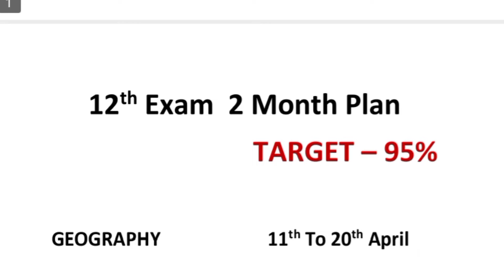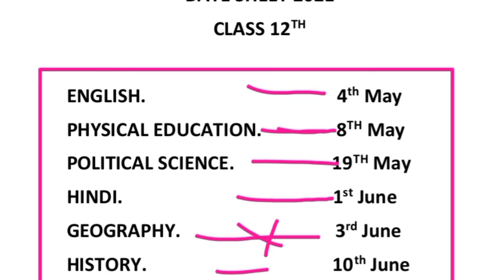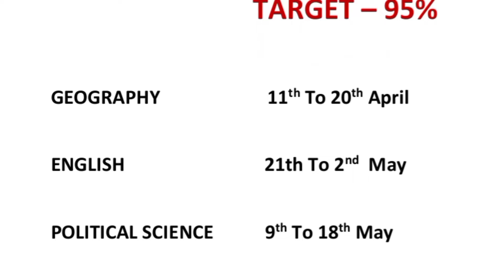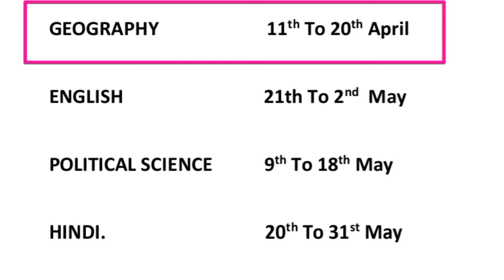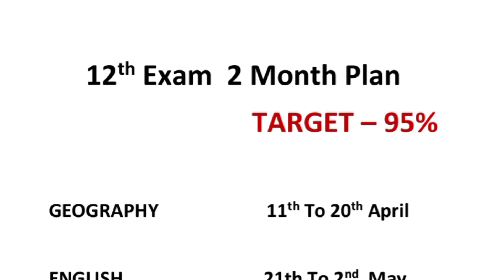How to Get 95% Marks in board exam ll How to Get 90+ in 60 Days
🔥Motivation Wali Line🔥
 जब तुम सो रहे😴😴 हो कोई ना कोई पढ़ 📖📚रहा होगा और वह जब तुम से मिलेगा😃😃 वह जीत जाएगा🏆🏆

Playlist Check Zarur Kare :-

(3) Class 12th Geography Complete Syllabus Chapter Wise Video's :-

(4) Class 12th English Complete Syllabus Chapter Wise :-

              (  Class 11th Video's )

             ( B.A Students Video's )

About : All Cbse Education is a YouTube Channel, where you will find Educational videos in Hindi,:-)